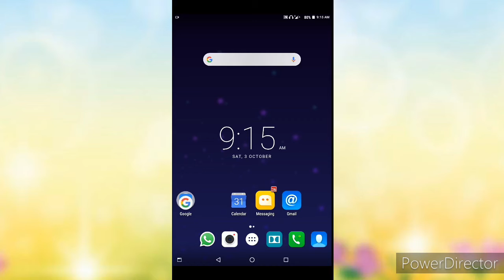youtube app se trending topic kaise pta kre ॥ youtube par trending video kaise dekhe ॥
hello dosto aaj ke is video me mein apko btaunga ki apne youtube aap par trending topic kaise pta kare !

youtube app se trending topic kaise pta kre

youtube par trending video kaise dekhe